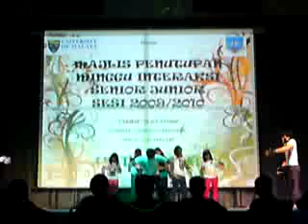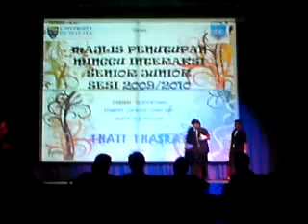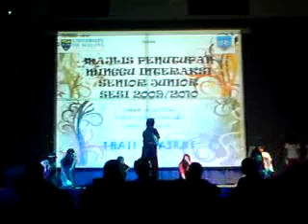MISJ FInale Dance 2009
Performed once already in the Faculty the previous week (10/7) and now its our encore performance in our very own 12th Residential College of UM! =D

Our dancers : Acap, Syahir, Zim, Aiyeen, Ika, Dinda. Nikki, Wani, Helena, Lala, Siti, & Diya !

Enjoy folks (: